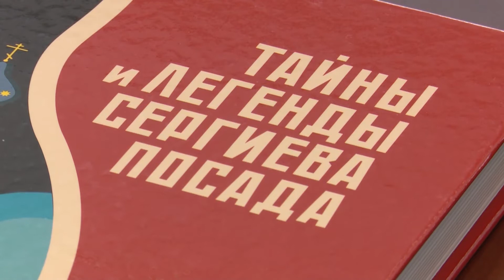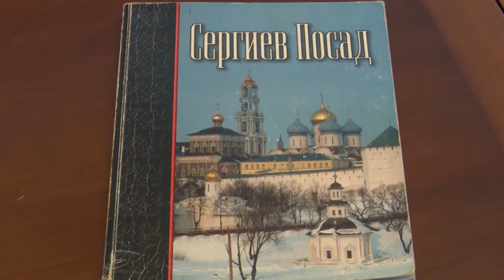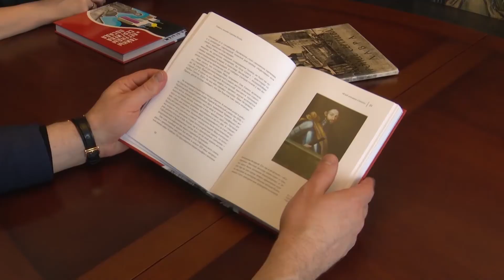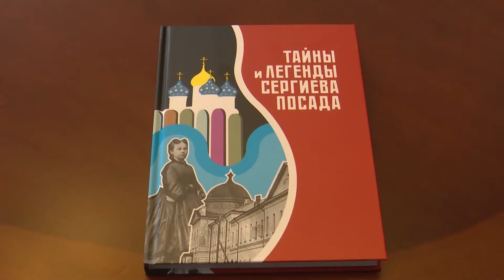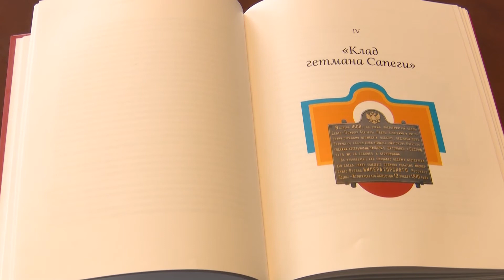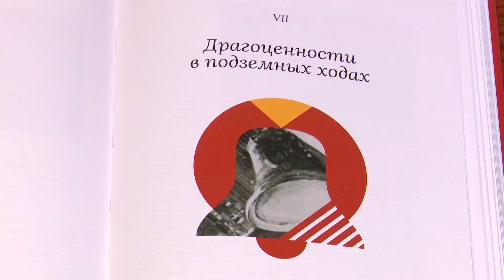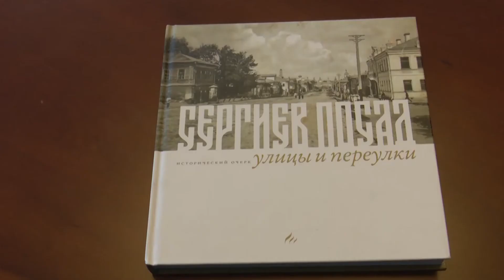«Слово в слово». «Тайны и легенды Сергиева Посада»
«Тайны и легенды Сергиева Посада» - это 20 увлекательных историй, которые описал в своих рассказах краевед Александр Рдултовский. О новой книге рассказал автор идеи, руководитель проекта и редактор издания – депутат Государственной Думы Сергей Пахомов.